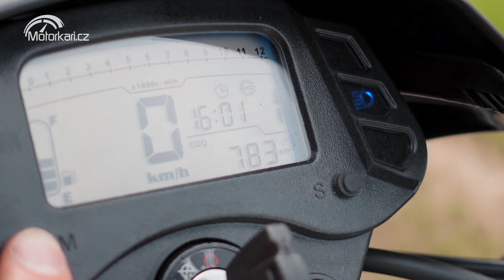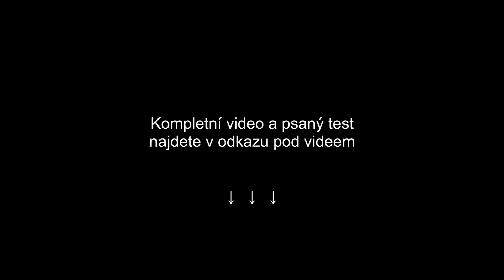Yuki SM 125i: Maximum výkonu za minimum peněz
Je vám šestnáct a vybíráte motorku. Co jsou dva hlavní tabulkové údaje, na které koukáte? Jasně, je to výkon a cena. Potom by vás měla zajímat letošní novinka od Yuki. SM 125i je totiž nejlevnější 11kilowattové osminkové supermoto na trhu. Papír je ale jen polovina příběhu, čistá teorie. Jak bude novinka naší čínské stálice fungovat v praxi?